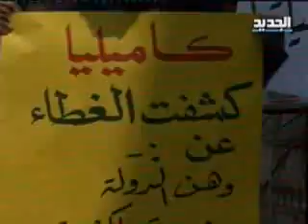خاص - السلفيين في مصر - منى عشماوي